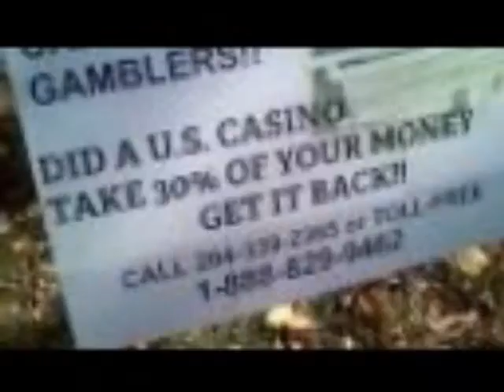REMEMBRANCE DAY (LEST WE FORGET) YTO DAY 315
Kevin: RandomCrazy76
Jasmen: snappy00